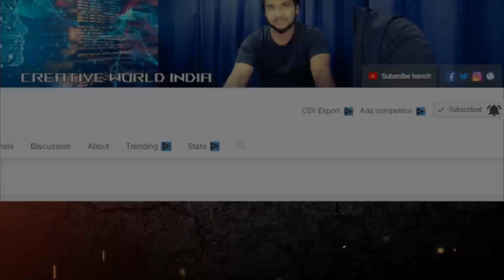What is Bread Board? How to Use Bread Board Professionally? Bread Board Full Explain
What is Bread Board? How to Use Bread Board Professionally?
Bread Board Full Explain
In this video, we learn about Bread board & connection in Professional  ways...
How different electronics component connect in Breadboard and interconnect each other as circuit diagram.